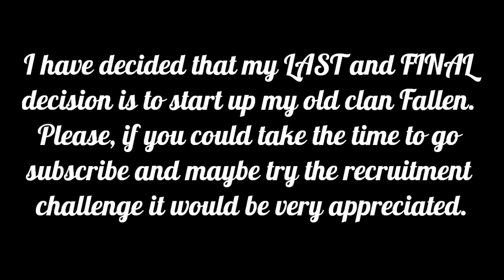FINAL DECISION - FallenSupremacyHQ